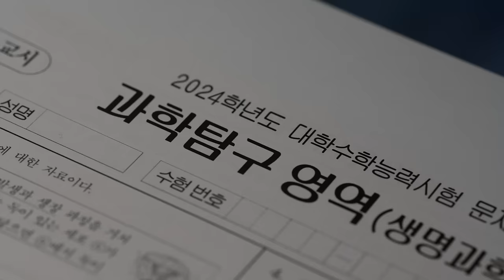[메가스터디] 생명과학 1등급을 원한다면? 백호의 상크스!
생명과학 고득점으로 향하는 길,
백호의 상위권을 위한 크리티컬 스킬!
- 합격불변의 법칙 메가스터디